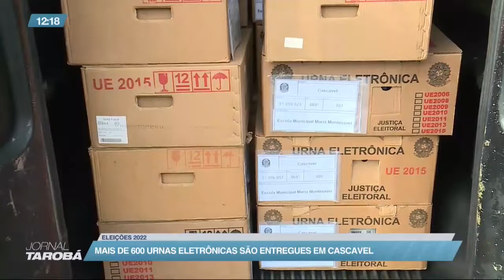Eleições 2022: saiba o que levar na votação deste domingo